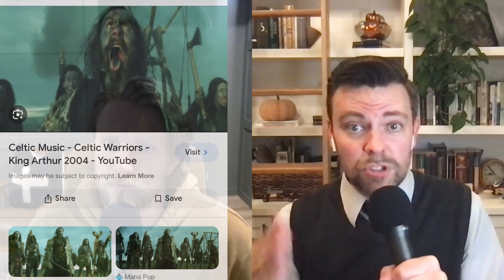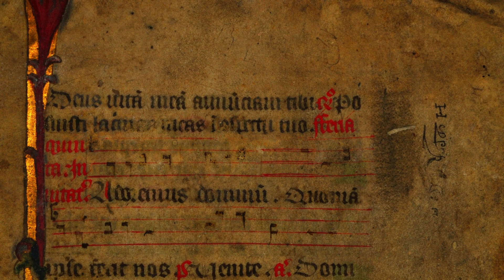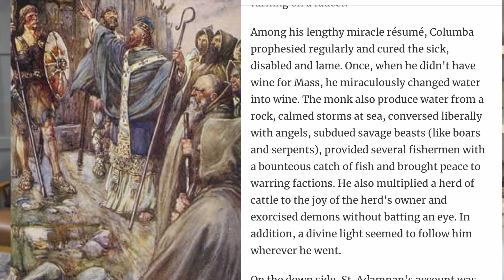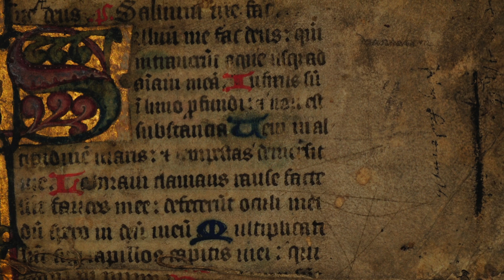Nessie Sighting in 565 AD?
In 565 AD, St Columba led a group of missionaries to Scotland. When one of his missionaries tried to swim In 565 AD, St Columba led a group of missionaries to the wilds of Scotland. When one of his men tried to swim across the River Ness, a terrifying water beast attacked him. Luckily, St Columba rebuked the monster and saved the day.

Is this an account of the Loch Ness monster, or a charming religious legend? Matt and Brian sift through the intricate webs of history and mythology to find out.

Any copyrighted images are used for commentary, education, criticism, parody, or social satire. But with that said, if we neglected to credit your image, please let us know and we’ll give you proper credit.